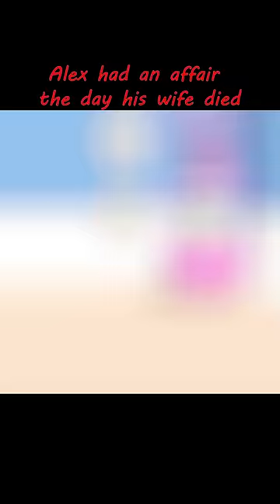Alex Had An Affair The Day His Wife Died | Gacha Club | Ppg x Rrb Gacha Life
Welcome to the world Z Gacha Life of Gacha Rainbow -Z. Gacha Rainbow -Z revolves around the character Anna, Lisa, Alex, Edward and other lovely friends. Each episode tells about the lovely mischief of Anna and her friends. They enjoy playing together, overcoming challenges, difficulties and tribulations together. They always have the desire to explore the new world, make new friends to bring positive energy to everyone.